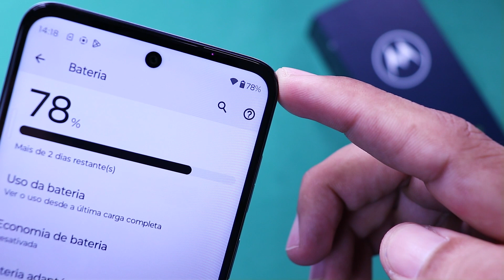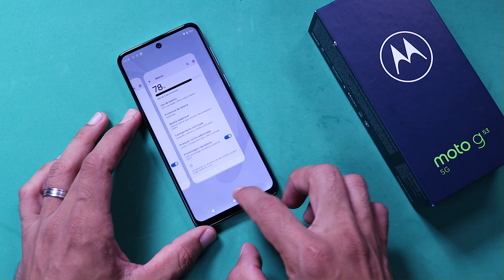Ative a porcentagem da bateria do moto g53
Neste vídeo eu venho te ensinar o passo a passo completo de como habilitar a porcentagem da bateria no motorola moto g53.